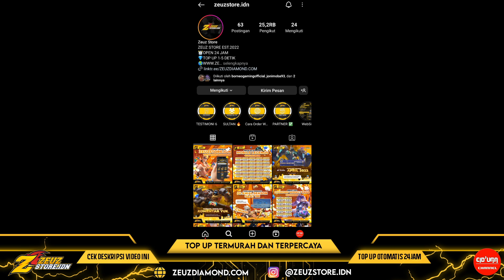BOCORAN PILIHAN SKIN COLLETOR BULAN JUNI-JULY 2023 SKIN COLETOR JUNI JULY 2023 TERBARU MLBB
1.rizky pirmanyah: 15,000
2: darwaman1: 50,000
3:iqbal aja2 : 30,000
4: sultan no name: 300.000
5: jekli: 10.000